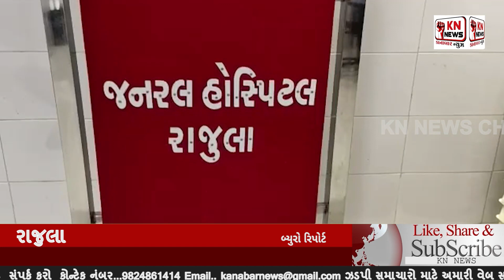રાજુલા સરકારી હોસ્પિટલ હેલ્થ મેળો યોજાયો